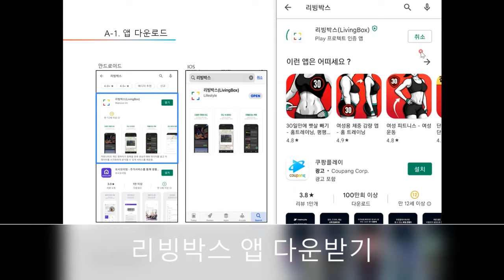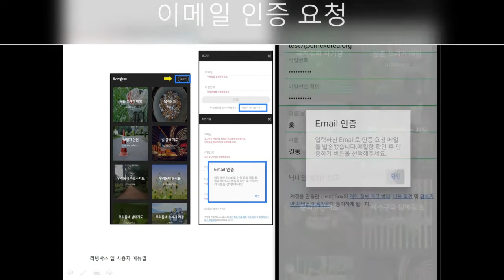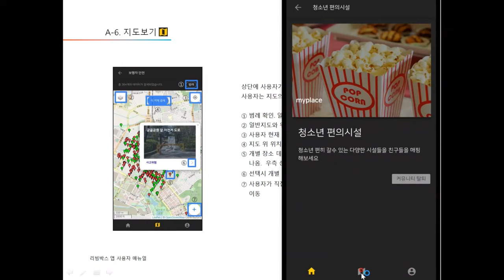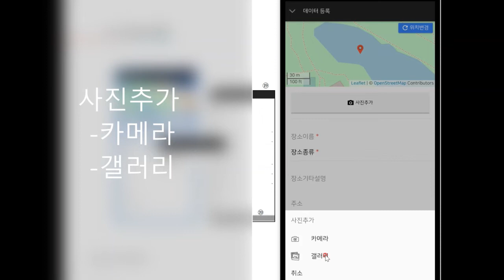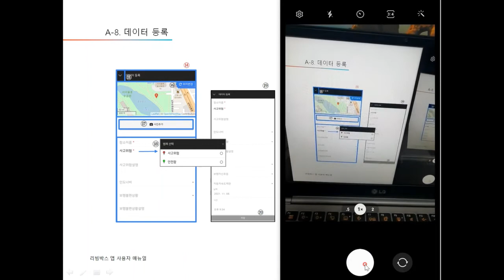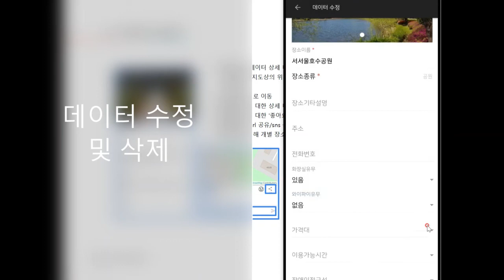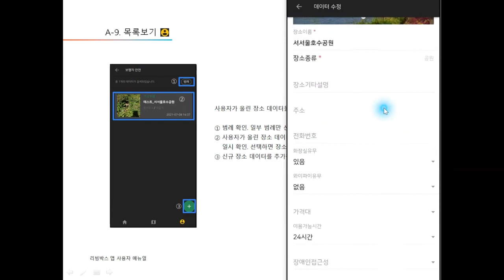리빙박스 앱 사용 설명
커뮤니티매핑센터
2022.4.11